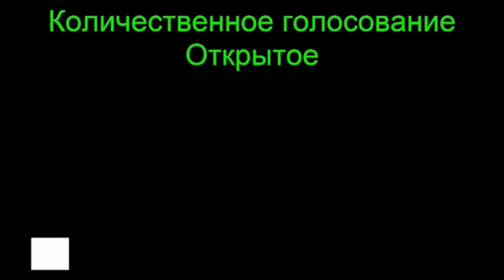Совет Федерации. Депутация в согласительную комиссию. 26.12.2017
Совет Федерации, отклонив 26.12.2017 закон Госдумы о притравках, в том же заседании сформировал свою часть депутации от Совета Федерации в согласительной комиссии, которую он предложил образовать Государственной Думе.

Ссылки на предшествовавшие заседания  – в тексте заметки.